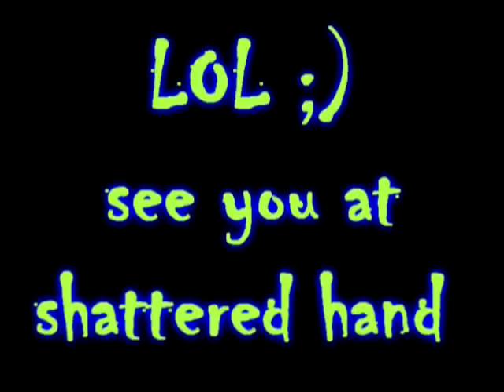EvilEyeTribe To Ironforge Chebab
wow vanilla pvp raid